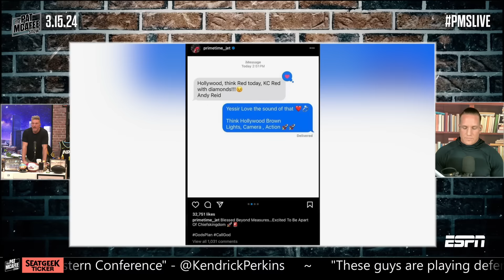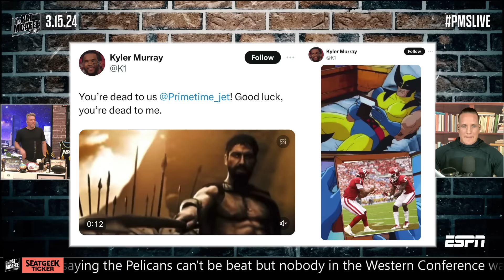Hollywood Browns Signs With Chiefs, Andy Reid Directly Recruited Him?! | Pat McAfee Reacts